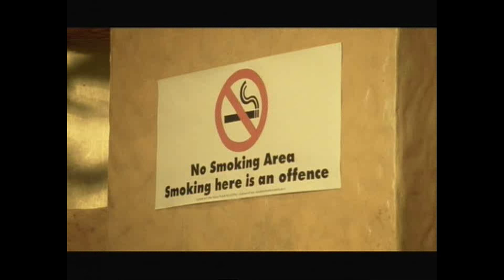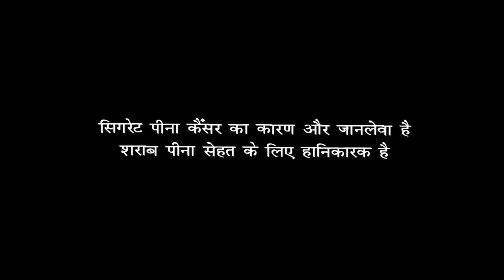Ayodhyapati Ram Hindi Full Movie with Hindi Songs | Hindi Dubbed Devotional Movies 2018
Ayodhyapati Ram is a 2011 Telugu dubbed hindi devotional film, produced by Kalapi Nagada under Cinekorn Entertainment banner and directed by Bapu. Starring Nandamuri Balakrishna, Nayanthara in the lead roles, Akkineni Nageswara Rao, Srikanth, Roja appear in supporting roles and music composed by Ilaiyaraaja. The film is based on the epic Ramayana. The film was Bapu's final directional venture. The film depicts Rama's rule of Ayodhya after he returns home from Lanka, his separation from Sita and her reclusive life in the forest as she raises their children Lava and Kusa. The film won seven Andhra Pradesh State Nandi Awards, including the Nandi Award for Best Feature Film – (Gold) for the year 2011. This film is a remake of a Telugu film Lava Kusha, released in year 1963. It was known as the first color film in Telugu Cinema.
The story begins with Rama (Nandamuri Balakrishna) returning to Ayodhya after defeating Ravana along with Goddess Sita (Nayanthara) and crowned as the emperor, settles down to a harmonious lifestyle. When his spies inform him that his reputation may be at stake as Sita had spent over a year in Ravana's Lanka, he asks Lakshman (Srikanth) to ensure that Sita is sent to exile. A devastated, pregnant, and distraught Sita is rescued by Valmiki (Akkineni Nageswara Rao), who takes her to his Ashram by renaming her as Lokapavni, where she subsequently gives birth to twin sons Lava (Master Gaurav) & Kusha (Master Dhanush Kumar). Lord Hanuman (Vindu Dara Singh) also accompanies Sita and serves her in the form of tribal child Balaraju (Master Pavan Sriram). Valmiki trains them in every possible way, including knowledge, warfare, and religion. Ten years later, the twins decide to visit a drought and famine-ravaged Ayodhya to get the blessings of Srirama and Sita as well recite the Ramayan and this is where they will find out that Srirama has exiled Sita, and they return home disappointed and refuse to recite the Ramayan anymore. The twins then stop the Aswamedha horse is not realizing that they will soon be thrust into confrontation with none other than Lakshman, Srirama and the entire army of Ayodhya. After that, they know about their father none other than Sri Rama. Sita reunites her two sons Kusha and Lava with their father Rama and returns to her mother (Bhudevi).

Akkineni Nageswara Rao as Valmiki
Nandamuri Balakrishna as Lord Rama
Nayanthara as Goddess Sita
Srikanth as Lakshmana
K. R. Vijaya as Kousalya Devi
Roja as Bhudevi
Murali Mohan as Janaka Maha Raju
M. Balaiah as Maharshi Vashistha
Brahmanandam as Tippadu
Vindu Dara Singh as Hanuman
Master Gaurav as Lava
Master Dhanush Kumar as Kusha
Master Pavan Sriram as Balaraju (Child Hanuman)
Raghunatha Reddy
A.V.S as Narada
Sameer as Bharata
Sudha as Queen Sunayana (Janaka's wife)
Sana as Kaikeyi